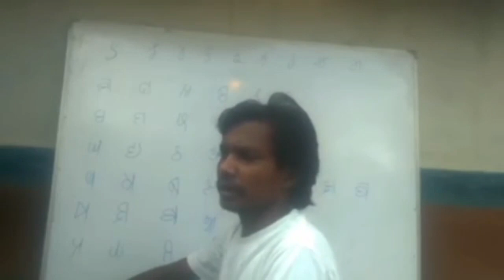ओल चिकी विरोध होड़ सावधान 👺 Ol chikk wirod hor warning ⚠️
YOUR QURIES :-
ओल चिकी विरोध होड़ सावधान
ओल चिकी विरोध होड़
ol chiki wirodhi hor sawdan
ol chiki wirodhi hor sawdan Dumka
ol chiki wirodhi hor Roast
ol chiki wirodhi hor roasted
dumka ol chiki wirodhi hor
dumka me ol chiki band
dumka news
dumka viral news
Roast video
santhali roasting video
santhali roasting video 2023
Santhali video raosting
ol chiki virodhi hor dumka re
santhal boka
santhal pargana re ol chiki virodhi hor
ol chiki band santhal pargana re
luru guy roasting video
Mardi bayar ol chiki wirodhi hor raost video
baski babu ol chiki wirodhi hor raost video
st herel ol chiki wirodhi hor raost video
st herel roasting video 2023
baski babu roasting video 2023
viral santhali roasting video 2023
viral santhali controversy
viral santhali controversy 2023
ol chiki virodhi controversy
ol chiki virodhi controversy 2023